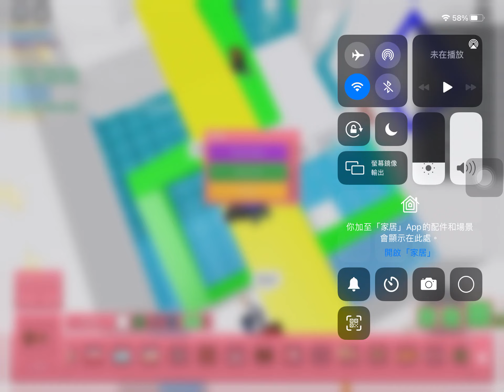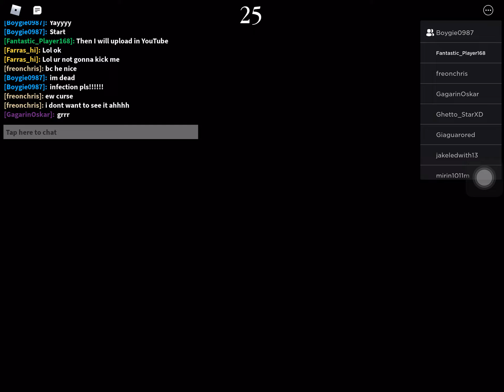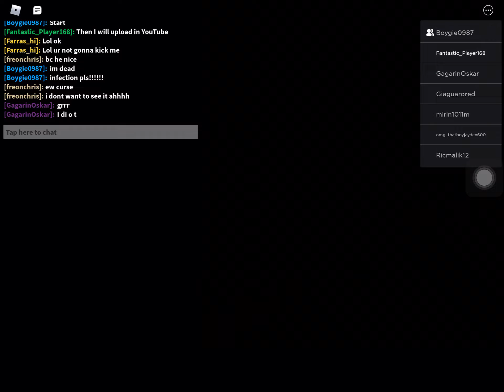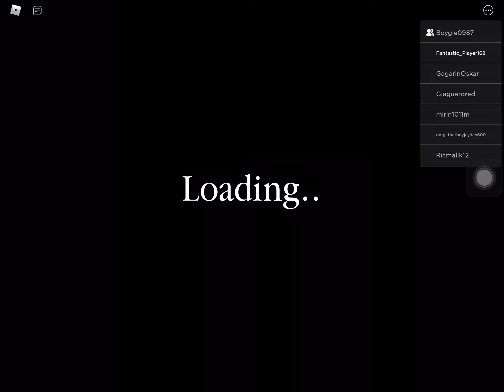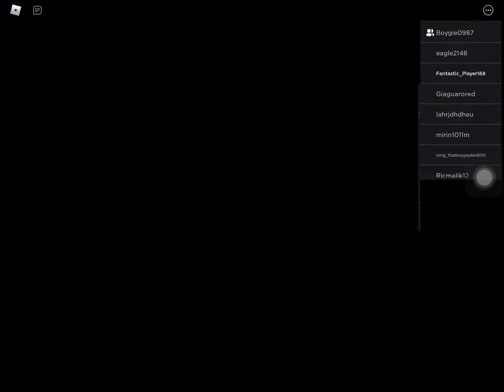Roblox Piggy Build Mode: The Infection! (#11)